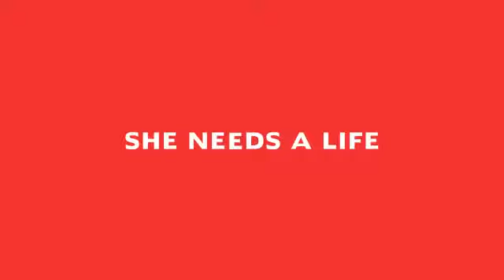Dorfman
You've heard it: "We are just more of what we were when younger." But what if you are
only 27 years old, single, insecure, and socially inept?